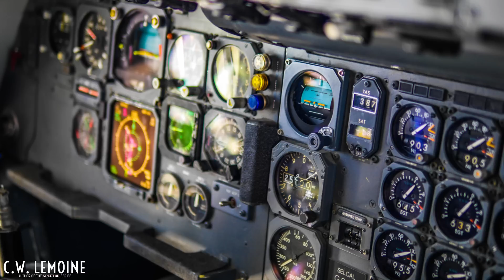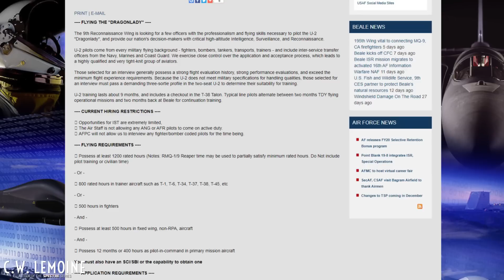Interview With a U-2 Pilot | From KC-10s to the U-2: How Splint Became a U-2 Pilot (Part One)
Splint tells his story of how he overcame adversity to become an Air Force KC-10 pilot and eventually a U-2 pilot.
Mondays with Mover
C.W. Lemoine Author VLOG